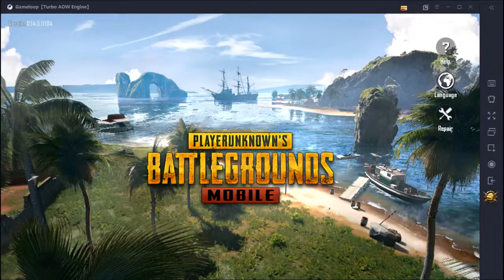When Rank Push Goes Wrong | PUBG Mobile | Ahnaf Mollick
Ok. This is Just a try.
I will be Playing seriously.
And doing streams.
And sorry for the frame drops its OBS and I am trying to solve it..